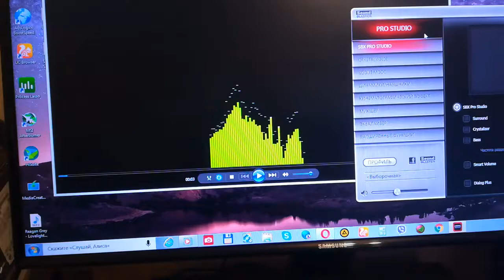Scansonic A200 + Solo 1 ч2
Reagan Grey - Lovelight Flight (feat. Ingrid Jones) [Earnshaws Deep & Modified R